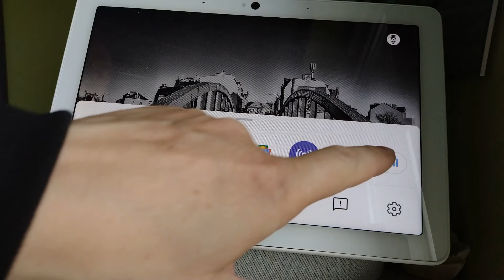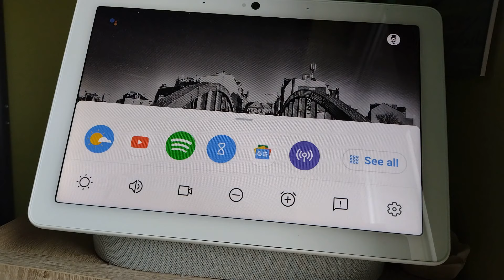New applications interface on Google Nest Hub Max